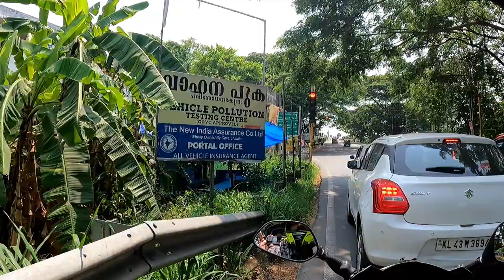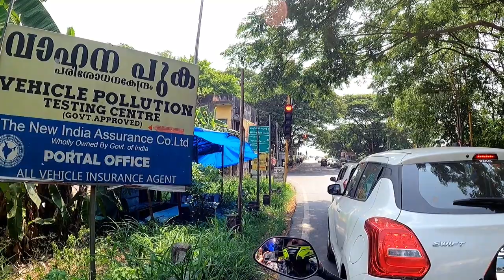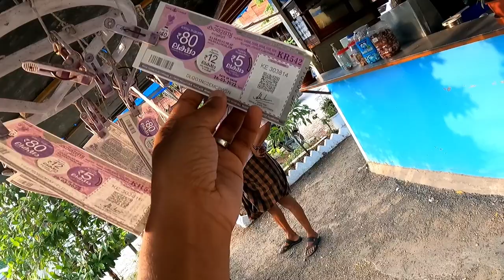🔥Day-3 | Kochi Fort🛳️ & Chinese Fishing Net | San and Sonu❤️| Kerala Series | Couple Travel Vlogs🥰